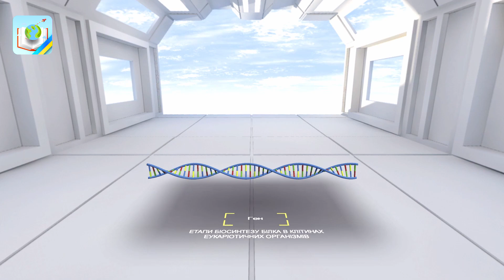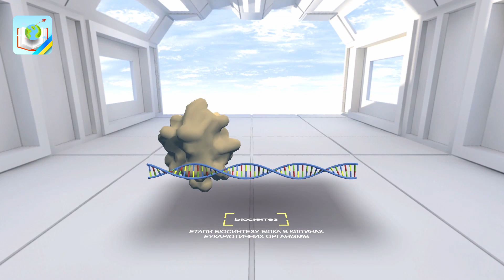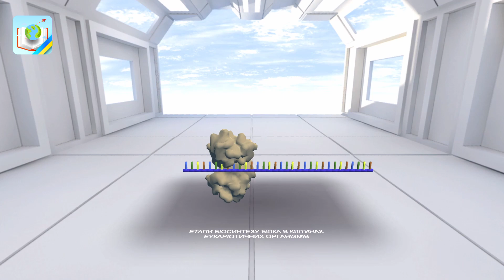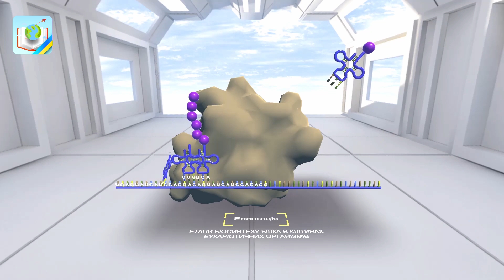Етапи біосинтезу білка в клітинах еукаріотичних організмів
Найголовніший процес у нашому організмі - синтез білків. До середини ХХ ст. для науковців він був «чорним ящиком». Пізніше білок із 51 амінокислот було синтезовано штучно, проведенням 5000 реакцій.